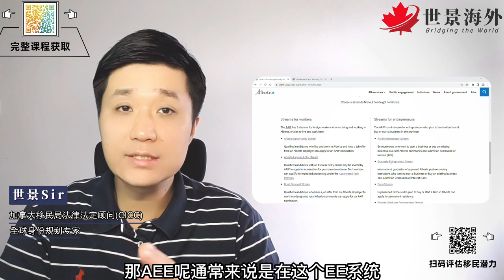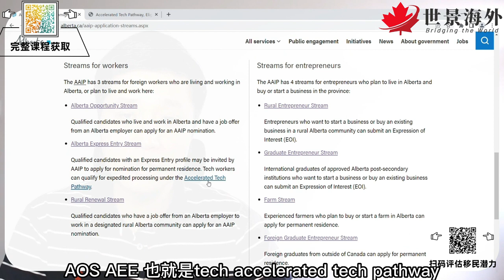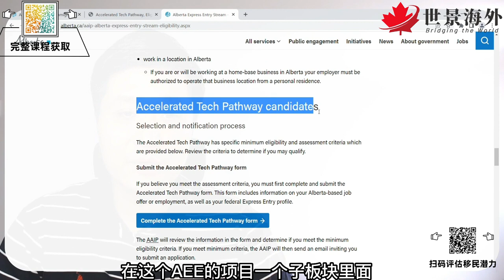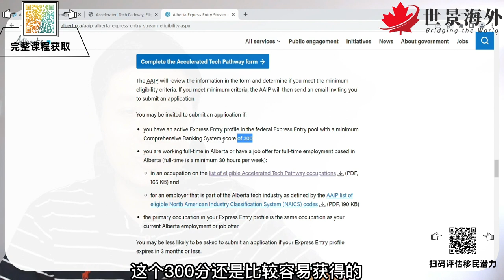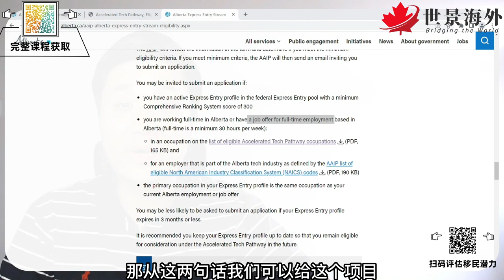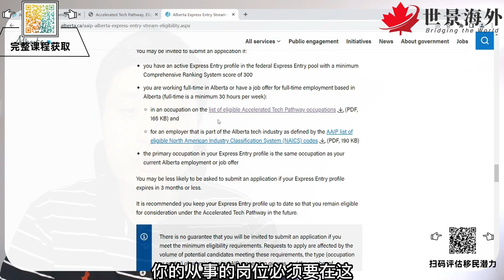【阿省省提名】高科技人才速看，这个要求必须达到，加拿大阿省AEE通过要点！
阿省AEE项目子类别——高科技人才通道Accelerated Tech Pathway项目介绍和申请要求

添加微信获取完整课程哦

世景sir是CICC法定持牌顾问 二十一年老移民
从事移民服务十余年 助力上千家庭登陆加拿大
加微信获取其他机构给不到的最适合你的移民留学方案
添加成功赠送移民留学DIY大礼包一份
加拿大3年133万移民机会，一旦错过就不再！

世景海外是加拿大移民局法定代理机构，总部设立在阿尔伯塔省卡尔加里Calgary,
十余年专注于加拿大各类移民、留学、签证申请等法律服务，擅长预判加拿大移民留学签证的政策走向，制定高成功率申请策略。
团队拥有多名CICC持牌顾问，以及团队资深移民规划师和文案老师，
世景海外为无数客户实现了移民梦想，51岁的行业天花板学签、DIY失败被拒的技术移民、12个月移民成功的雇主担保、
42岁的雕塑家自雇移民、大龄英语差的美国EB3移民、爱尔兰、马耳他……真正做到了我们的slogan：bridging the world.

 ‣‣ 微信公众号          ► “世景海外​ ”
 ‣‣ 抖音                    ►"加拿大世景sir"  每周二四六晚直播，可和世景sir连麦答疑